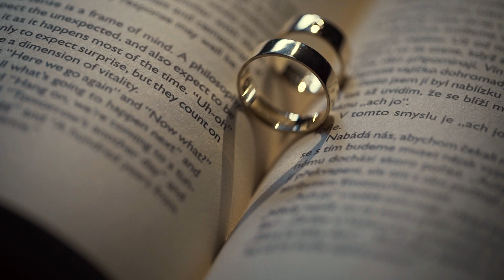Vierka a Juraj